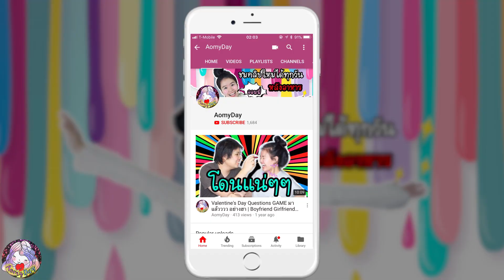ASMR eating เสียงกิน ขนมปัง ไส้ไข่เค็ม จาก ชิคาโก คือ ดีม๊ากกก | ออมมี่ เดย์ | AomyDay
ASMR eating เสียงกิน ขนมปัง ไส้ ไข่เค็ม จาก ชิคาโก คือ ดีม๊ากกก
 Baked Creamy Egg Yolk Bun | MUKBANG | คนไทยในอเมริกา | ออมมี่ เดย์ | AomyDay

#7-11